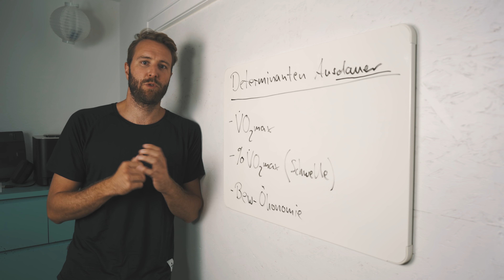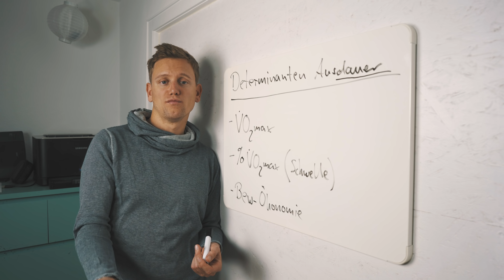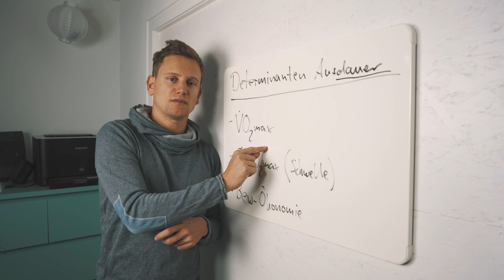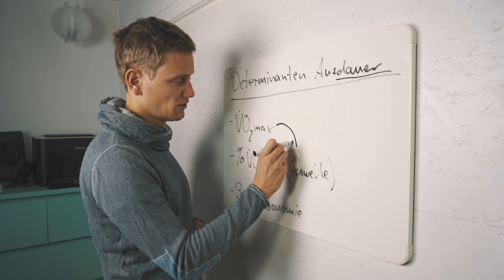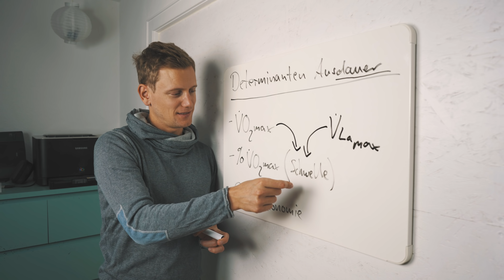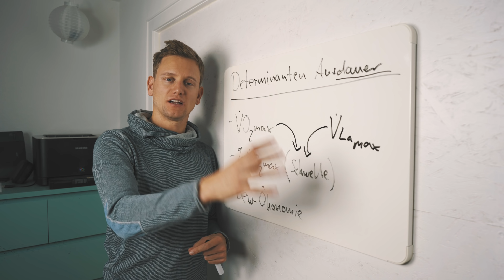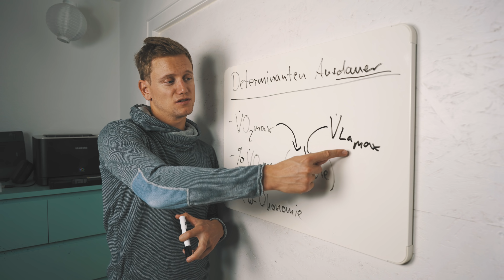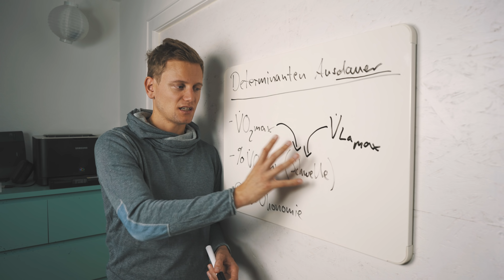EINORDNUNG: VO2MAX, SCHWELLE, BEWEGUNGSÖKONOMIE - DETERMINANTEN AUSDAUER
Wir haben heute eine Einordnung der verschiedenen Ausdauerdeterminatnen für euch. Wir haben gemerkt, das wir die Verbindung zwischen VO2max, Schwelle, VLamax & Bewegungsökonomie noch nicht ganz klar dargestellt hatten. Das machen wir aber im heutigen Video!

Unser Buch (nur als Kindle-Version verfügbar)

Unsere Trainingspläne

Rad